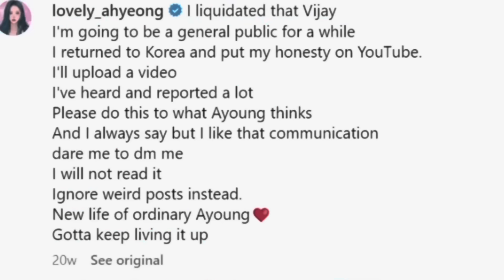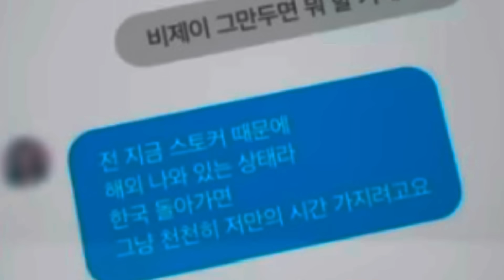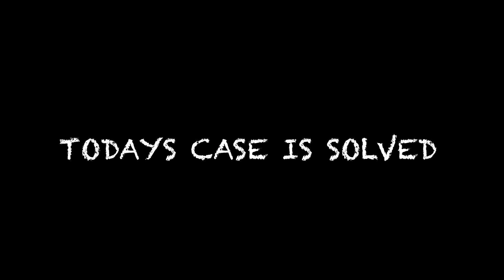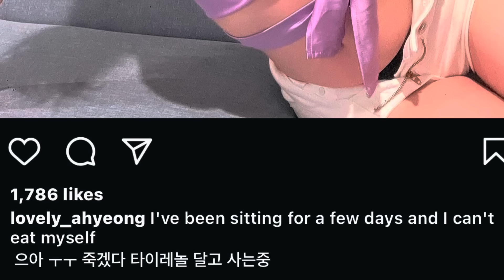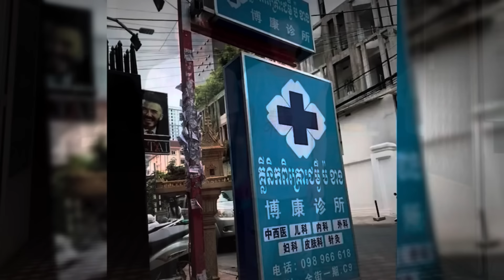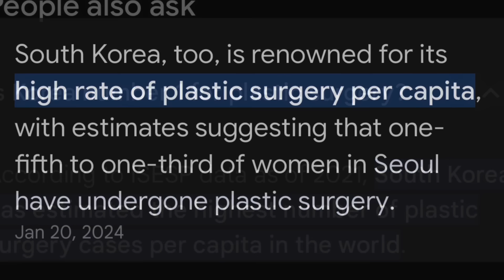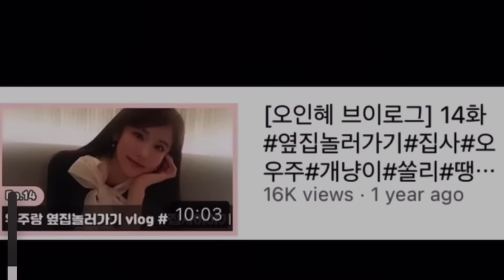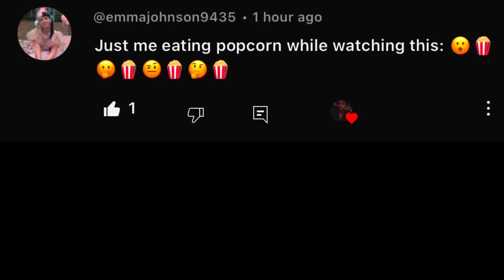Live Streamer Went Missing Then Found MURDERED In A Very Disturbing Way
Popular Korean streamer vanishes then was murdered.

-outlast 2
-audio Instore: